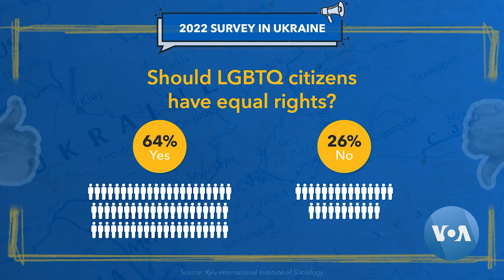Former US Journalist Joins Ukraine’s Military Medic Unit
Sarah Ashton-Cirillo used to be journalist based in Los Angeles. A transgender woman, she is now a military medic in Ukraine’s Armed Forces. Tatiana Vorozhko met with her in Washington in early December, when she came to brief U.S. lawmakers and experts on developments on the front lines. VOA footage by Dmytro Melnyk. Video editing by Dmytro Melnyk and Anna Rice.